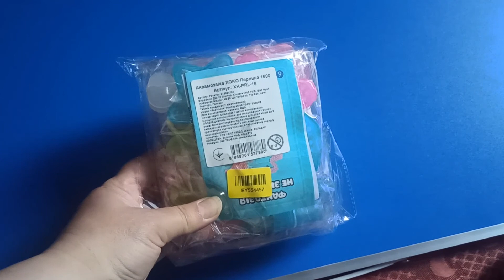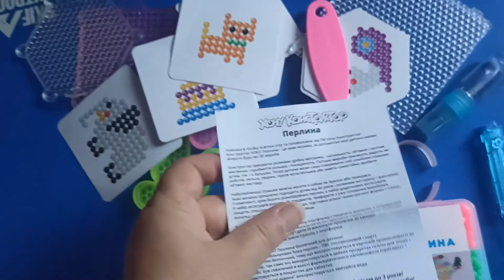Обзор Аквамозаика XoKo Жемчужина 1600 (XK-PRL-16) (9869201537880) из Rozetka